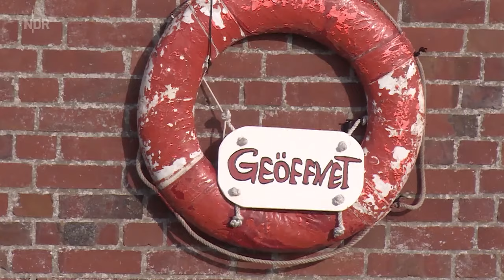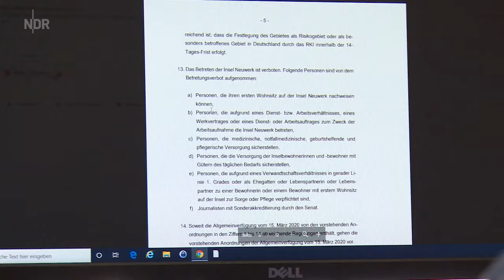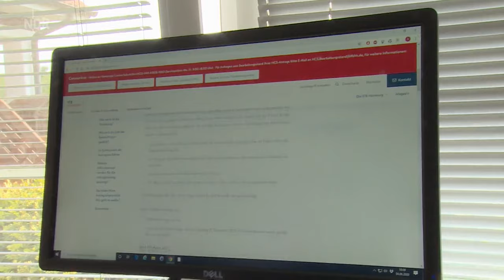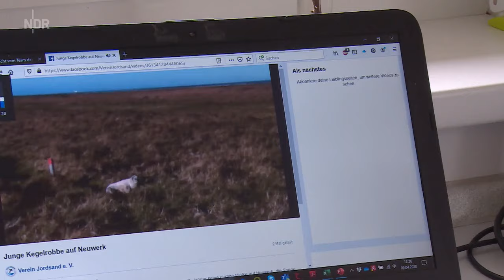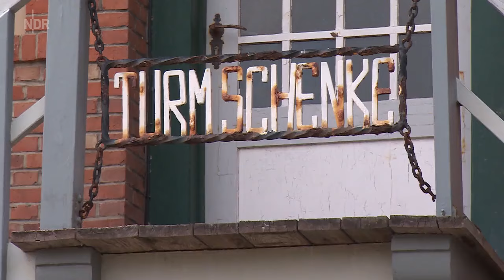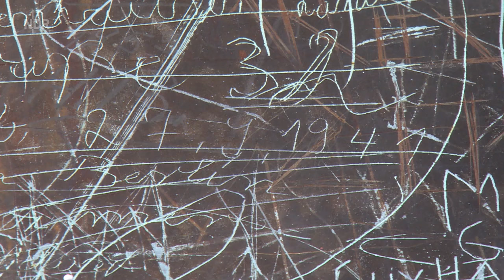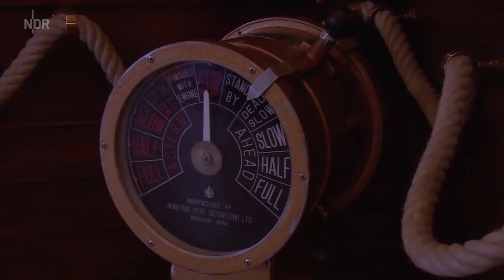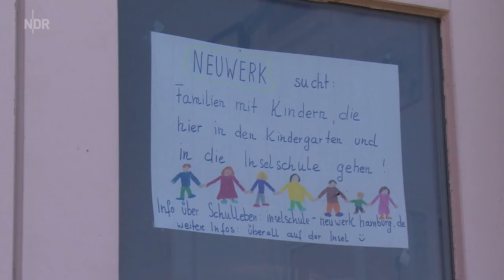Neuwerk - Hamburgs Handvoll Insulaner | die nordstory | NDR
Nur noch rund 30 Einheimische leben auf der kleinen Insel Neuwerk - und behaupten sich in schwierigen Zeiten.